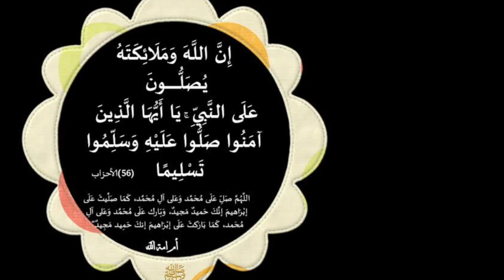لتسخير قلب من تريد لتسخير الخلق ليعطوك مما عندهم اسماء الله الحسنى لتسخير القلوب تسبيح لتسخير شخص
مجربات_يوسف_عبد_الرحمن